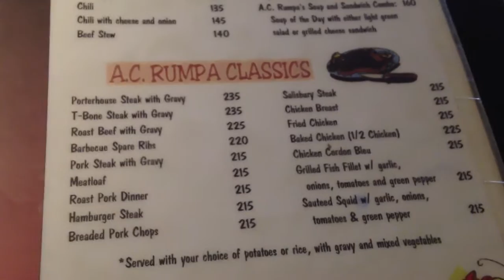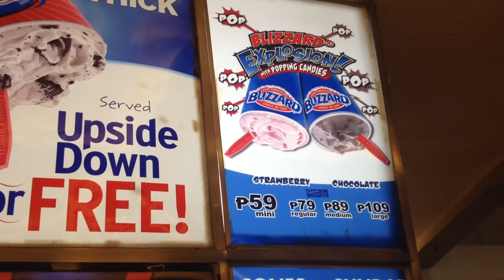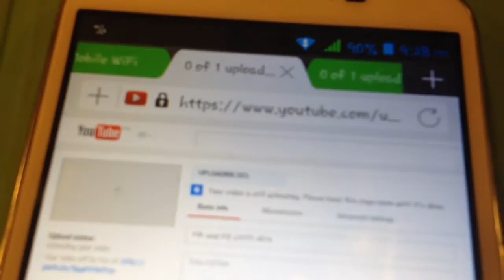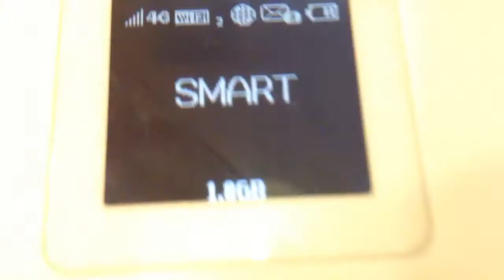AC Rumpa + Steak + Spare Ribs + SM + Dairy Queen + McDonald's + Jollibee | Philippines Vlog # 16